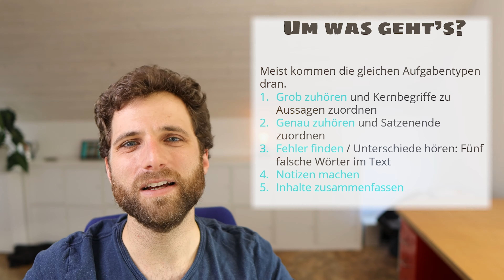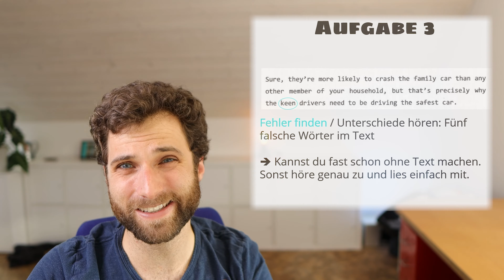Abschlussprüfung Englisch - besser im Hörverstehen - listening leicht gemacht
Inhalte und Schwerpunkte des Hörverstehens in der Abschlussprüfung Englisch und wie du Punkte bekommen kannst, das zeige ich dir in diesem Video. Wir besprechen die unterschiedlichen Arten des Zuhörens und ich zeige dir, wie diese in der Prüfung aussehen. Dann besprechen wir mögliche Fehlerquellen und wie du mehr Punkte bekommen kannst.

Inhalt:
0:00 Preview und Intro
0:38 Inhalt der Prüfung
1:24 5 Schritte für mehr Punkte
2:47 Aufgaben der Abschlussprüfung
7:12 Outro